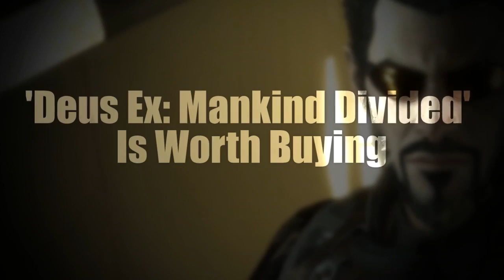Review: 'Deus Ex: Mankind Divided' Is Worth Buying - Breaking News Today USA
Too often, video games are a qualified affair on launch day. A good game with great potential, we might say, or we’ll wait to see how the community develops, hopefully the bugs get ironed out, the DLC schedule looks impressive — etc. No Man’s Sky, out earlier this month, is a classic example. A wildly ambitious game, with some genuinely exciting mechanics, but obviously flawed at launch and likely much better given a few months to a year. It’s why it’s nice to review a game like Deus Ex: Mankind Divided, out today on PS4, Xbox One and PC. It’s a satisfying, complete game that delivers on its promises with grace. It is not a perfect game, but it is a game that here, on its launch day, feels absolutely worth buying. And it’s nice to say that sometimes.

deus ex mankind divided review,deus ex mankind divided release date,mass effect 4,deus ex mankind ,divided gameplay,deus ex machina,deus ex universe,deus ex human revolution trailer,deus ex ,mankind